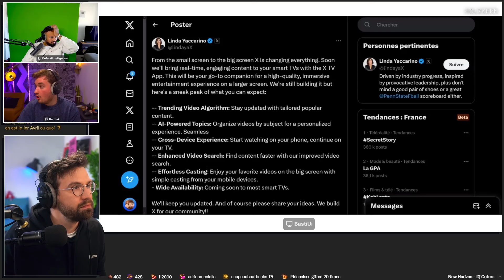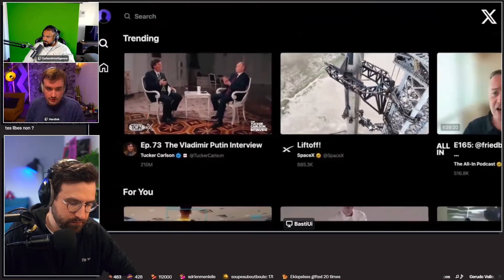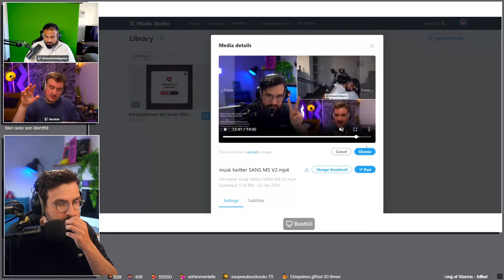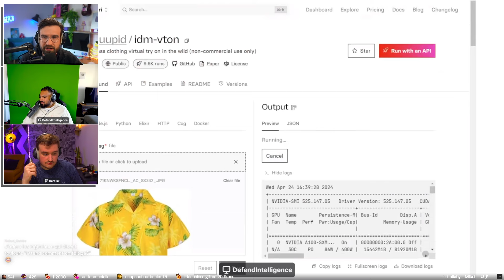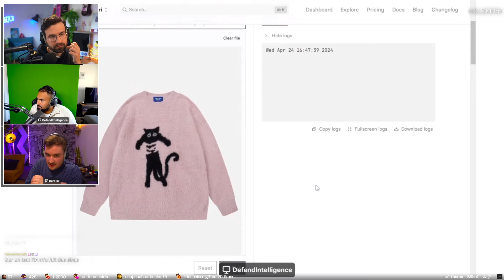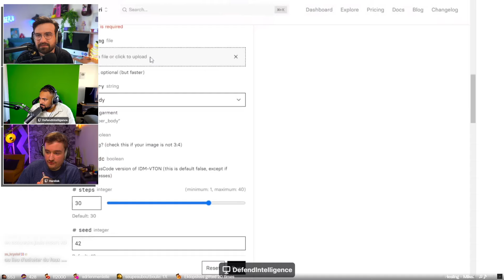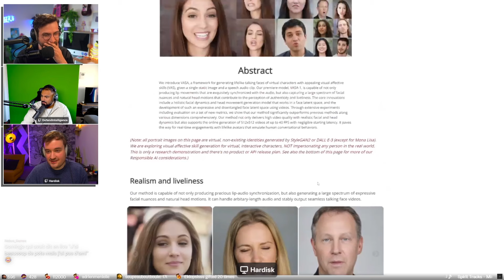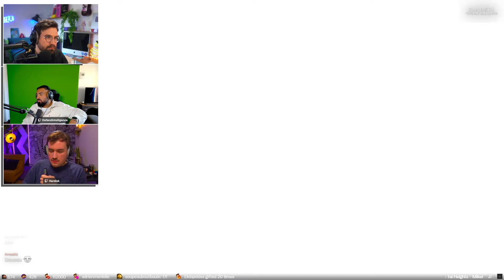Modifier ses vêtements en 1 clic !